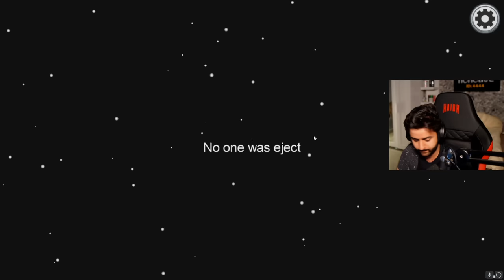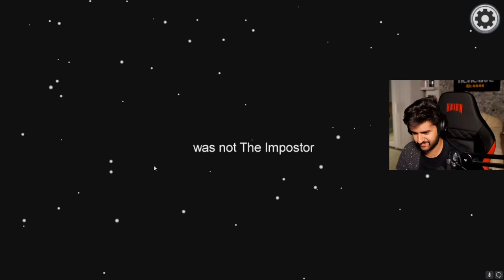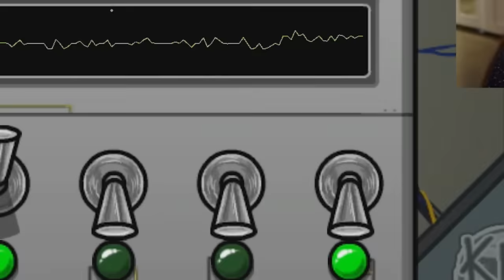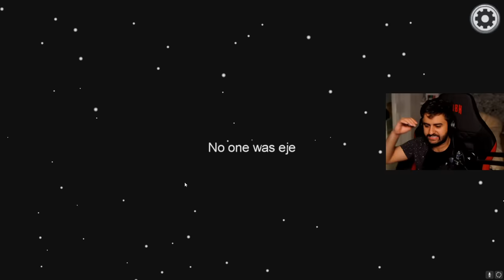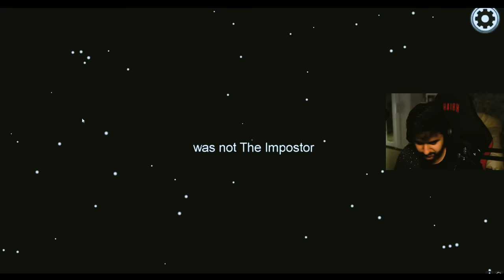تخيل تلعب امونج ولكن تتحول الى اخطبوط عملاق 🤯🔥! (طور الاخطبوط الاسطوري 🔥😍!)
مونتاج:
سناب :
a7med.mq